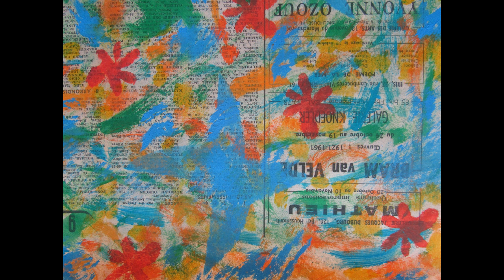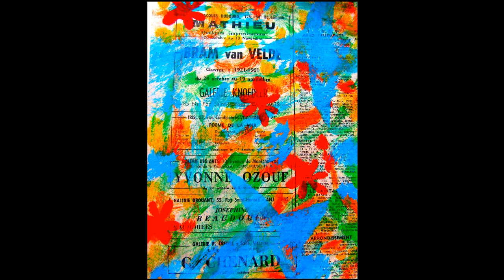film LES ÉPHÉMÈRES Monotypes (2018-2019)